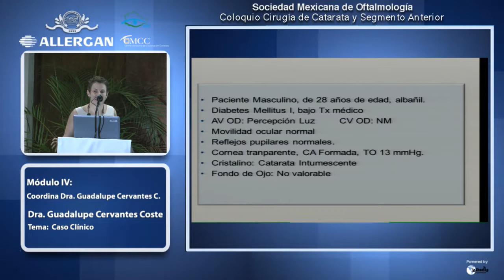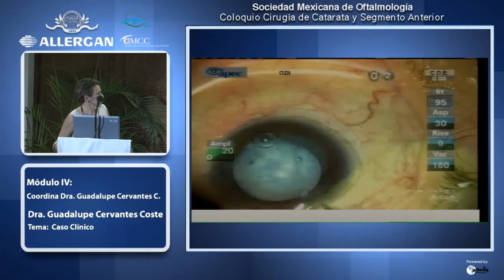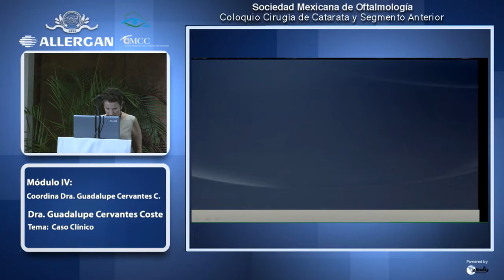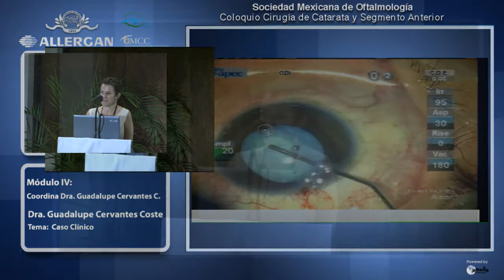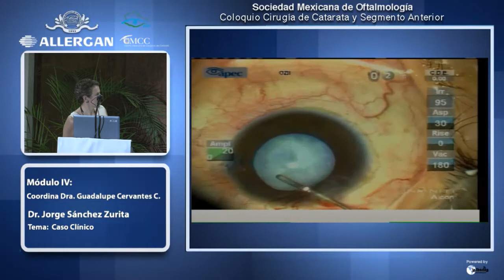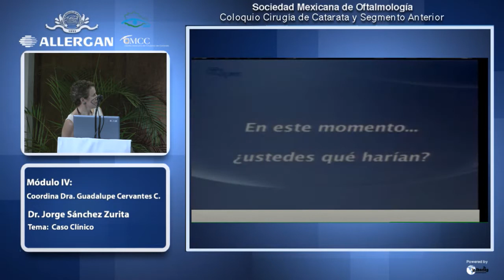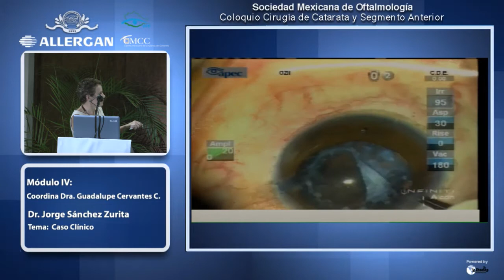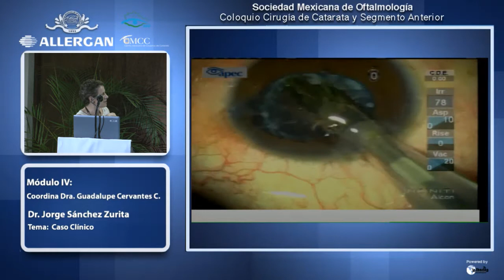Caso Clínico - Dra. Guadalupe Cervantes Coste - Módulo IV - 25 de Mayo del 2013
Sociedad Mexicana de Oftalmología (SMO)

Coloquio Oaxaca
Cirugía de Catarata y Segmento Anterior
24 y 25 de Mayo del 2013

Tema General: "Cirugía de Catarata y Segmento Anterior".

Módulo IV
Tema Particular: Caso Clínico.

Ponente: Dra. Guadalupe Cervantes Coste.

Coordinador: Dra. Guadalupe Cervantes Coste.